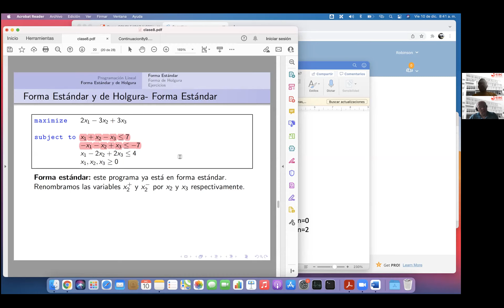3 Forma estandar de un problema de programacion lineal parte II